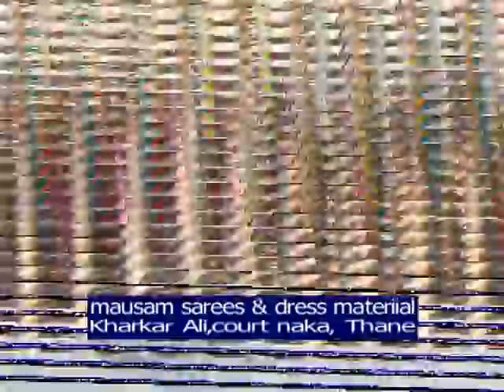Thanevarta as on 21st March 2015